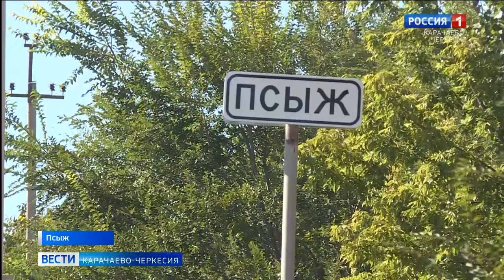Более 10 лет жители улицы Гагарина в ауле Псыж не могут решить вопрос с благоустройством дороги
Особенно эта проблема возникает во время проливных дождей